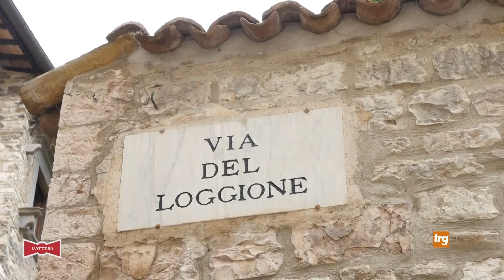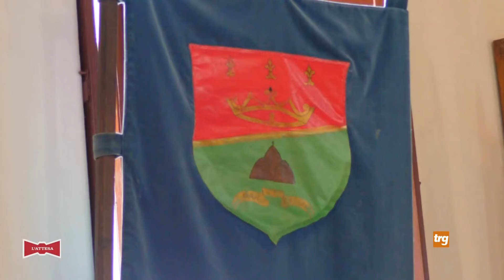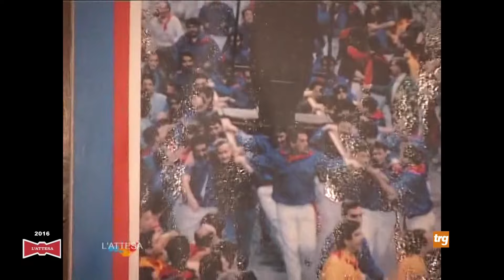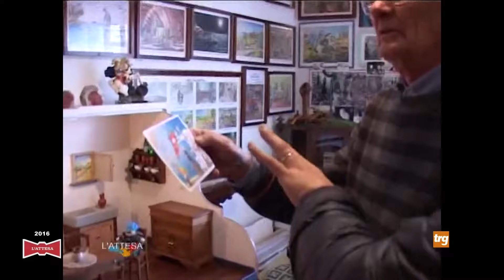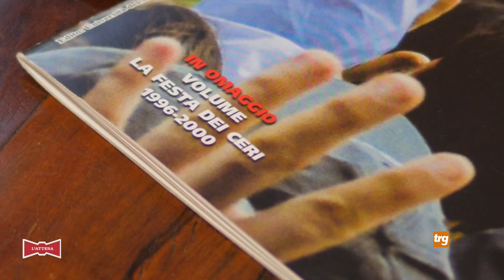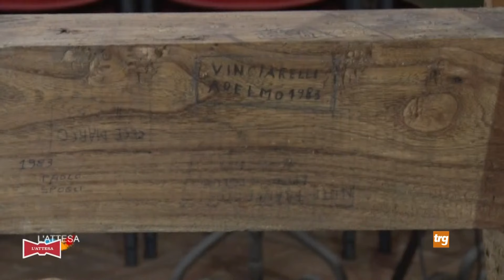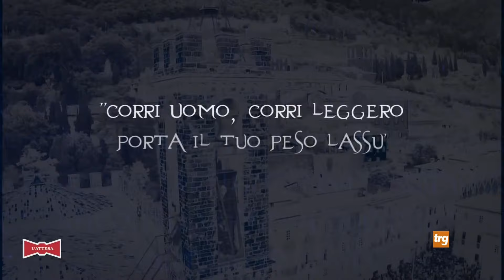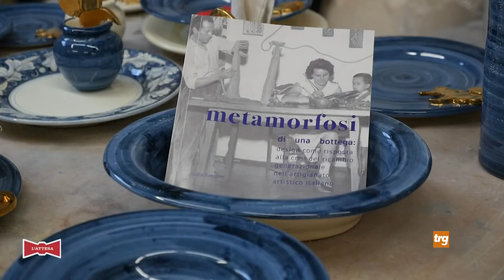"L’ Attesa" 2024 - 3ª p. XXIII Anno